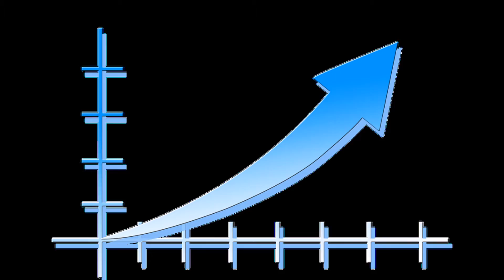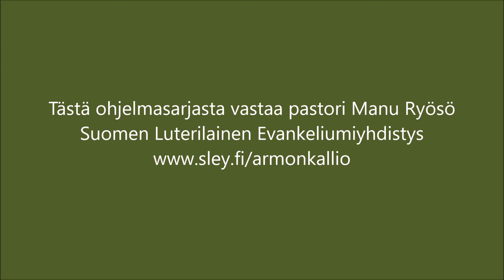Mitä on kristinusko 242. / Lähetystyö – velan maksu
Kansallisten kirkkojen lähetystyön huippuaika ajoittuu 1800-luvulle. Tuolloin kristillinen usko levisi vauhdilla.